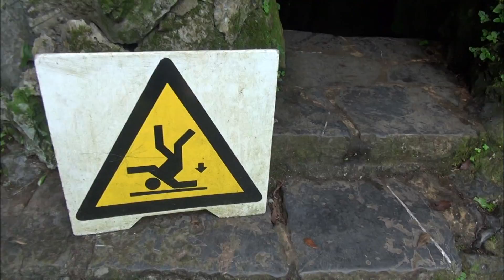【K】Cuba Travel-Vinales[쿠바 여행-비날레스]인디오 동굴, 보트 투어/Cueva del Indio/Boat tour/Cave/Groundwater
[한국어 정보]
깊은 산과 울창한 숲을 가진 비냘레스의 자연은 신비함으로 사람들을 매료한다. 석회암으로 만들어진 산은 큰 동굴들을 품고 있다. 빗물이 땅을 파고 들어가 생긴 동굴들이다. 깊은 동굴로 내려가는 길이 꽤나 아찔하다. 지하수가 계단을 적시고 있어서 조심스레 발을 옮겨야 한다. 빗물은, 영겁의 시간을 빌려 땅속에 장난감 같은 조각을 빚어놓았다. 오래전, 인디언들의 은신처로 쓰였다는 이곳. 앞사람의 어깨에 의지해야 하는 좁은 미로가 이내 널따란 방으로 바뀌는 건 인디오 동굴의 마법이다. 땅속의 길이 끊기는 곳에서, 놀랍게도, 모터보트가 여행자를 반긴다. 지하수와 빗물이 고여, 동굴 안에 200미터의 작은 강을 만들었다. 인디오 동굴의 종유석은 그 모양이 범상치 않다. 쿠바의 자랑, 담뱃잎이 천장에 널려있는가 하면, 으슥한 한 구석에서는 악어의 머리가 여행자들을 노려보고 있다. 바위틈에 쏙하고 자리 잡은 것은 바로 통통하게 살이 오른 물고기. 그 옆으로 눈길을 돌리면 마치 조각해놓은 것처럼 선명한 해마가 찰싹 붙어있다. 바위로 만든 수족관 같다. 10여 분의 짧은 동굴 속 항해가 끝나면, 마치 꿈에서 깬 것 같다.

The nature of the binyal Les mountains and lush forests with a deep fascination with the mysterious people. Made of limestone mountains is having a big cave. Rainwater are looking caves dug into the ground. Down to the deepest cave length it is pretty dizzy. Groundwater in wet stairs and move your feet carefully. Rainwater laid brew a bit like a toy in the ground lend eons of time. A long time ago, it was used as a refuge by Indians here. Within the narrow maze that must rely on the broad shoulders of apsaram changing room it is a magical thing to Indio Cave. Where the length of the ground broken, surprisingly, motor boat Sugarloaf travelers. Groundwater and rainwater accumulates and made a small river of 200 meters in a cave. Indio cave of stalactites its shape is unusual. Cuba boasts of, when tobacco leaves are scattered on the ceiling there, in a corner of euseukhan crocodile's head is staring travelers. It fits easily caught and turned right just plump fish to place in rock crevices. The sharp slap hippocampus is attached as haenoteun turning its attention to the next like a sculpture. Aquarium made with the same rock. After ten minutes of sailing short cave, it seems as if awakened from a dream.

La naturaleza de los binyal Les montañas y frondosos bosques con una profunda fascinación por la gente misteriosos. Hecho de montañas de piedra caliza está teniendo una gran cueva. El agua de lluvia están buscando cuevas excavadas en el suelo. Abajo a la longitud más profundo de la cueva es bastante mareado. Las aguas subterráneas en escaleras mojadas y mover los pies con cuidado. El agua de lluvia cerveza relajado un poco como un juguete en el suelo presta eones de tiempo. Hace mucho tiempo, fue utilizado como refugio por los indios aquí. Dentro del laberinto estrecho que debe confiar en los anchos hombros de apsaram vestuario es una cosa mágica para Indio Cueva. Cuando la longitud de la tierra quebrantada, sorprendentemente, barco de motor viajeros Sugarloaf. El agua subterránea y el agua de lluvia se acumula e hicieron un pequeño río de 200 metros en una cueva. Indio cueva de estalactitas su forma es inusual. Cuba se jacta de, cuando las hojas de tabaco se encuentran dispersos en el techo allí, en un rincón de la cabeza del cocodrilo euseukhan está mirando los viajeros. Cabe fácilmente atrapado y se volvió peces derecha justo regordeta para colocar en grietas de las rocas.

[Information]
■클립명: 남미013-쿠바03-02 인디오 동굴, 보트 투어/Cueva del Indio/Boat tour/Cave/Groundwater
■여행, 촬영, 편집, 원고: 김자영 PD (travel, filming, editing, writing: KBS TV Producer)